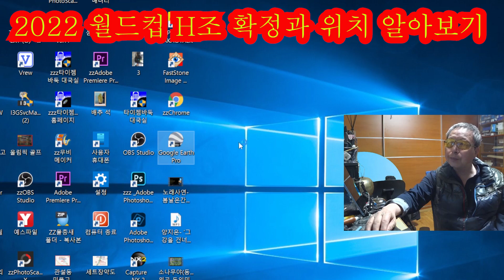2022 04 02 월드컵 H조 확정과 각나라 위치 알아보기 2